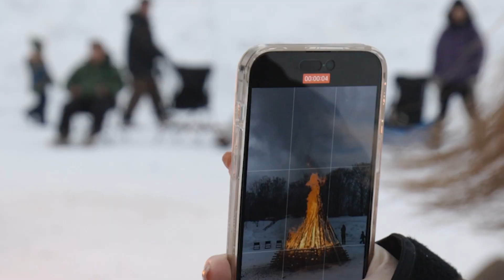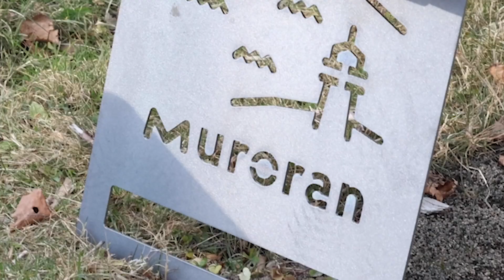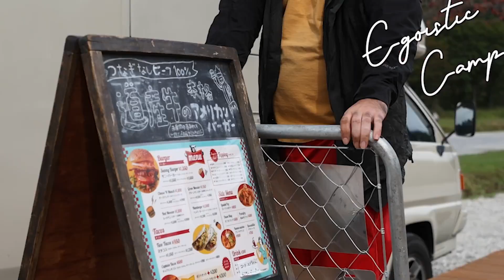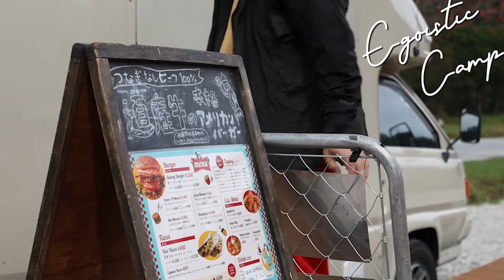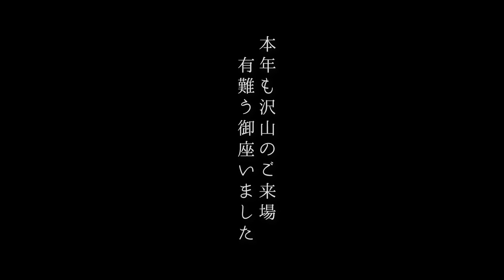【CAMP】ワイルド冬キャンプ/エゴイスティックキャンプ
2023年に行ったASOBUBAイベントをまとめました

これはマイナス9度の中、ASOBUBA名物ワイルドサイトで
それぞれがソロキャンプをしてみるという試み

結果としてはテント内は非常に暖かく過ごせて
全く寒くなかった、楽しいキャンプでした

毎年開催している冬の名物「ヤバめのキャンプファイヤー」
で締めくくる冬キャンプのイベント
今年は、無料のスノースライダーが特大だったり
雪板パークも大型に、そして芋探しイベントもあったりと
沢山の方に楽しんでいただけたと思います
来年も開催予定ですので是非ご参加ください

ASOBUBA室蘭営業最終日に開催した
初のエゴイスティックキャンプの模様を
ショート動画で紹介しています。

こちらは、本来年に一回開催のegoイスティックキャンプですが
代表の江越がダイエット企画に挑んでおり、残念ながら目標体重に
届かず、罰ゲームとして無料キャンプイベントを開催
総勢400名近くの方が来場されたASOBUBA白老初のキャンプイベントです